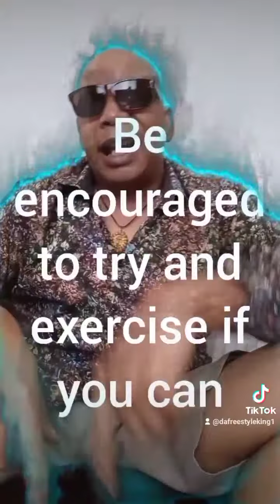Hell yeah, I bring that © by Dlong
Track by Gerardsbeatstash